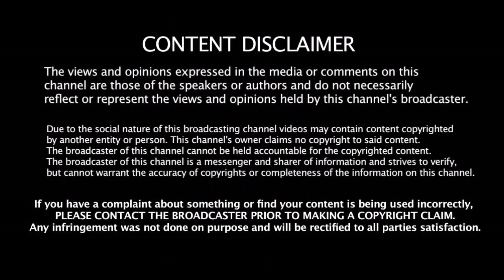Play Off சுற்றுக்கு தகுதி பெறுமா பெங்களூரு அணி - அதிரடி மாற்றம் என்ன | Royal Challenges Bangalore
Play Off சுற்றுக்கு தகுதி பெறுமா பெங்களூரு அணி - அதிரடி மாற்றம் என்ன | Royal Challenges Bangalore | Virat Kohli